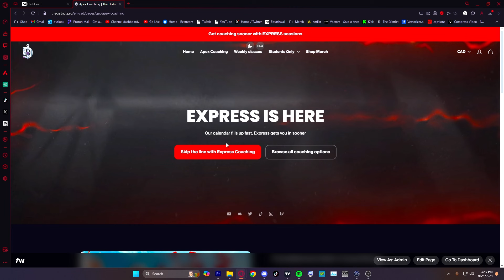Can Coaching Lead to a High Kill God?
In this weeks coaching session we focus on the fundamentals of pushing in to create forceful damage. By forcing Damage in Apex we can create more opportunities to get high damage games.

The best way to see your improvement is with OUTPLAYED!

⚠️ INTERESTED IN APEX COACHING? Check out private and group classes below!

SOCIALS
CHAPTERS
0:00 - INTRO
2:20 - Assessing Improvements
3:42 - Stop Dead Sliding
5:21 - Move From Cover Better
6:20 - When To Move Back
8:51 - How To Get Damage
10:00 - Swinging vs Peaking
13:30 - 6,000 Damage Game
23:20 - Sudden Death